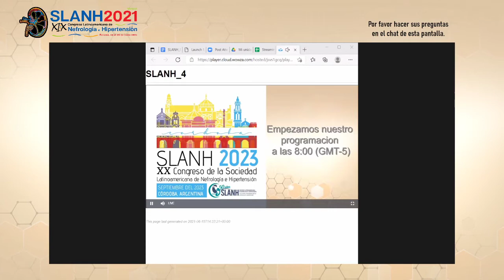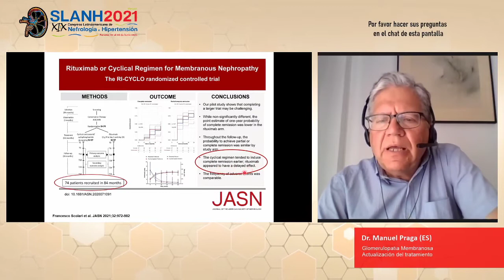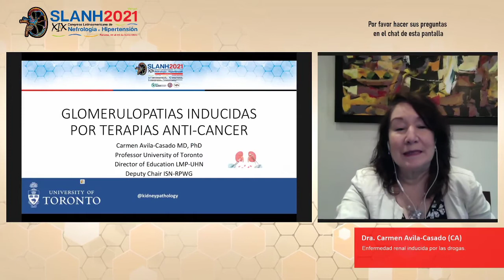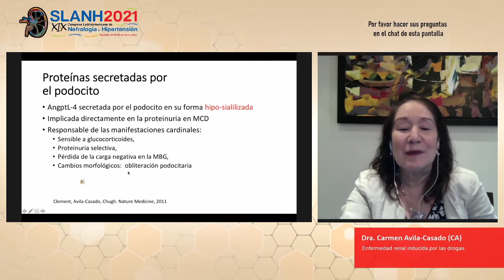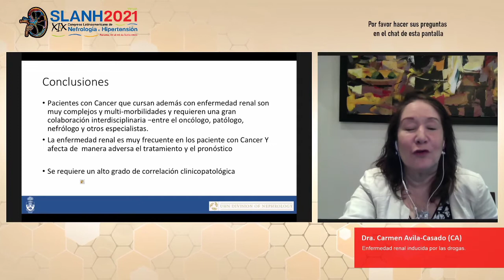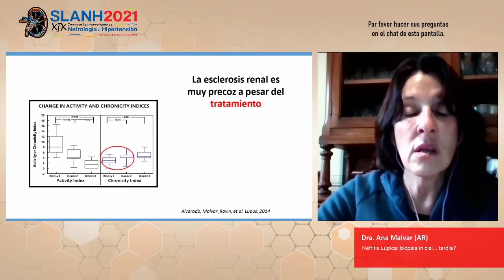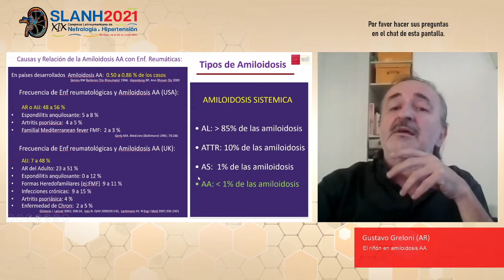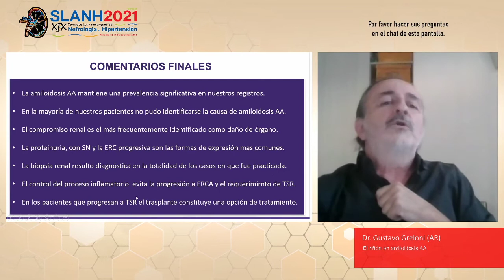AVANCES EN GLOMERULOPATÍAS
Coord: Oscar Noboa (UY) y Gustavo Greloni (AR)

1.- Glomerulopatia Membranosa. Actualización del tratamiento.
Manuel Praga (ES)

2.- Enfermedad renal inducida por drogas.
Carmen Ávila (CA)

3.- Nefritis Lúpica.
Ana Malvar (AR)

4.- El Riñón en la Amiolidosis AA.
Candido Almeida (BR)